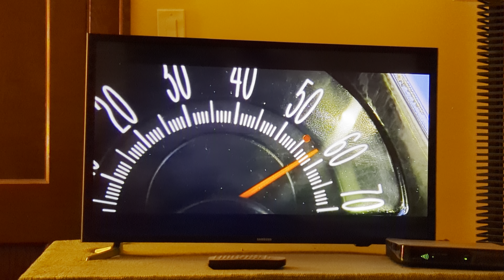Slight Situation Scene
From The Movie Speed, On Disney+.